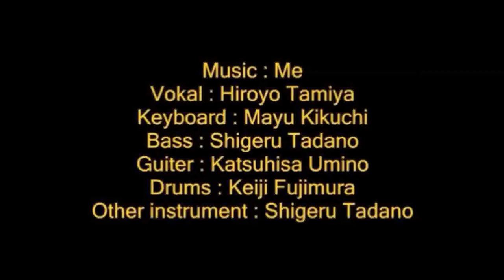賀川良の今を生きる